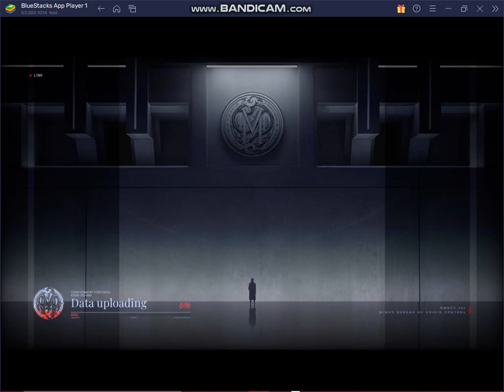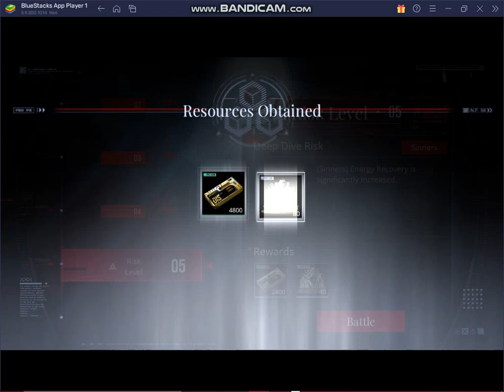[Path to Nowhere] The Struggle At Square Haze With Only 2 Sinners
This is my second account btw :3